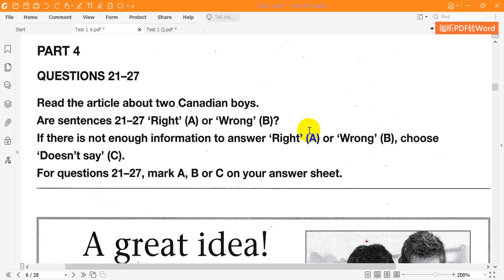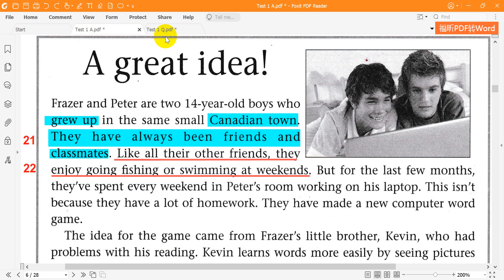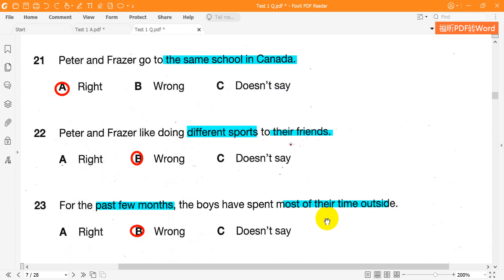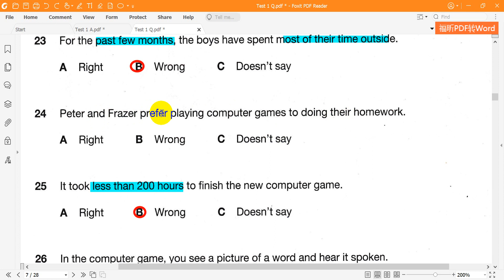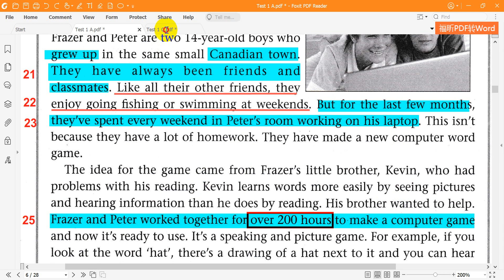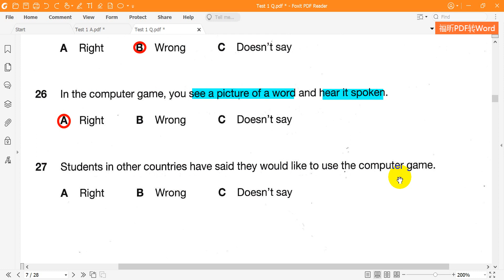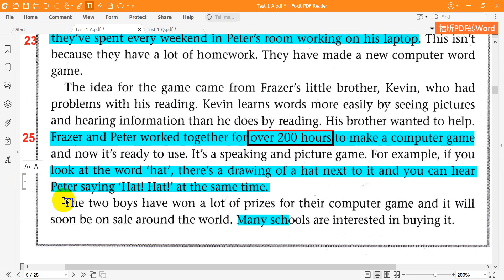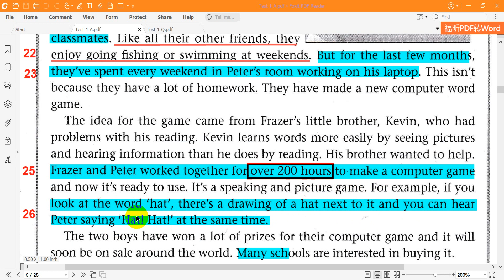Cambridge KET 5 Reading Test 1 Part 4